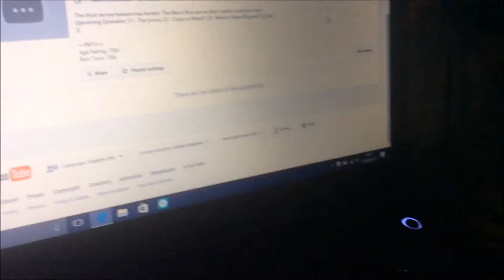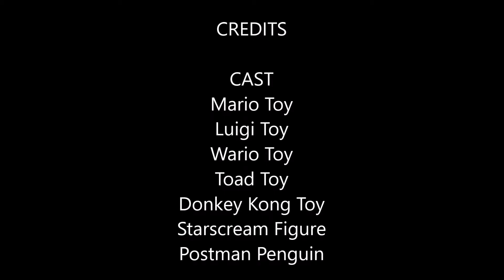Mario Toy shorts - S3E1 - The picnic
Episode 21

Summary: Mario and his friends have an indoor, nigh-time picnic to celebrate the beginning of Series 3.

Age Rating: Yt-G
Season: 3
Episode: 1